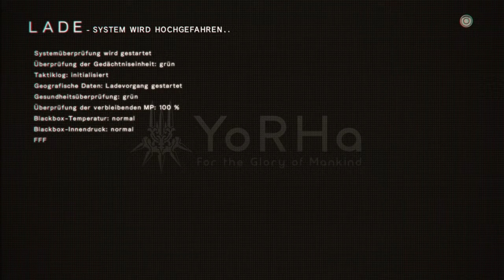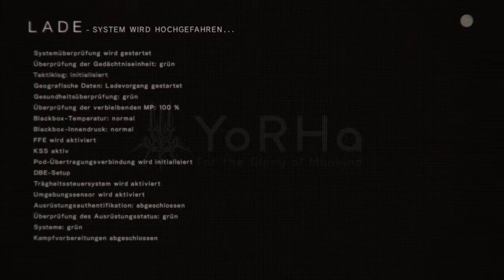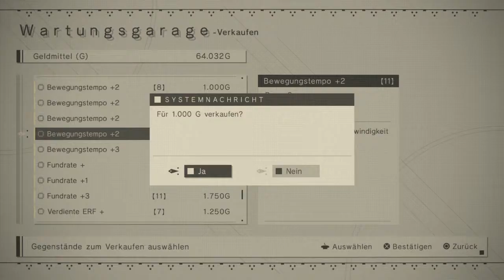NieR: Automata Walkthrough Part 66